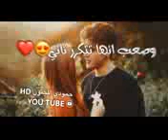إليسا حاله واتس حاله حب رومانسي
متنساش تعملSubscribeوتدوسlikeوتفعل الجرس عشان يوصلك كل جديد😍